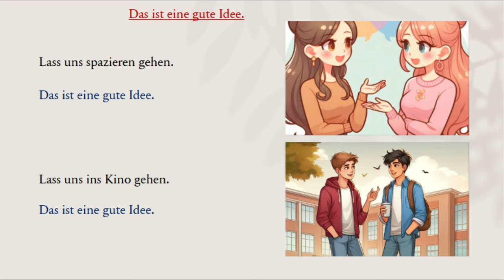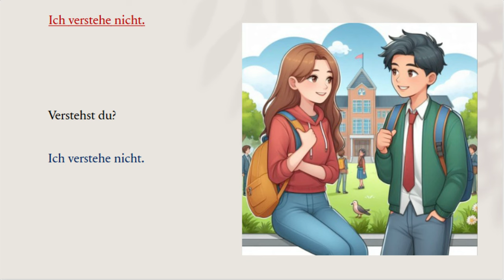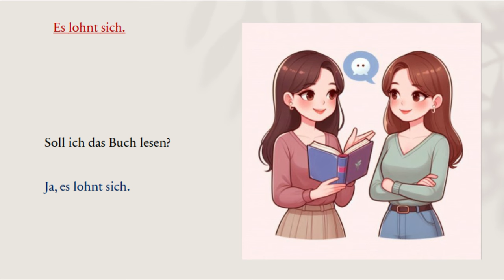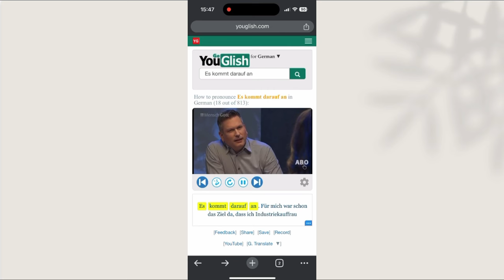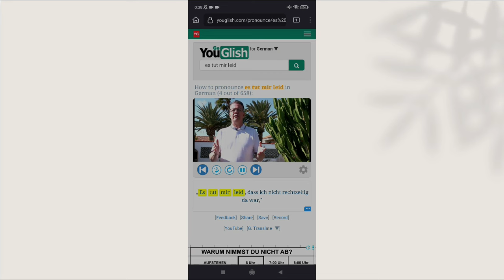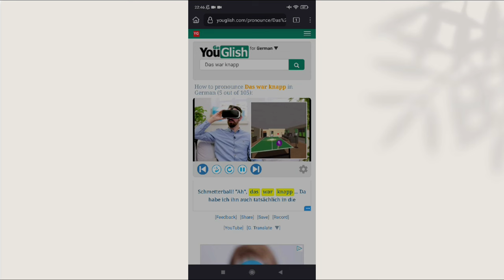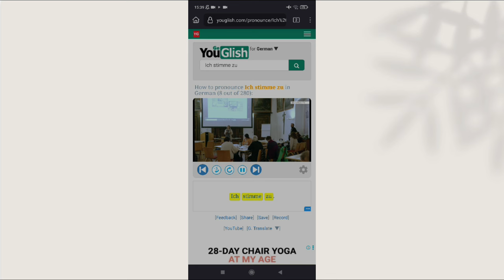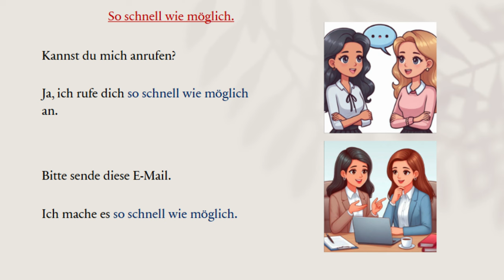تعلم اللغة الالمانية- عبارات الحياة اليومية